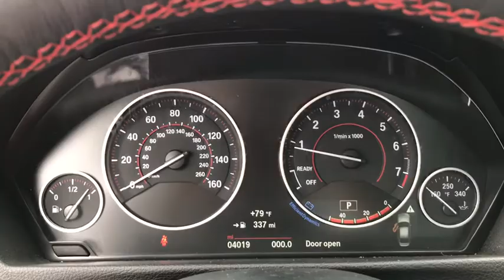2018 BMW 3 Series Walk-Around Huntington, Suffolk County, Nassau County, Long Island, NY BL2853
Blue Used 2018 BMW 3 Series Walk-Around
2018 BMW 3 Series 330i xDrive - Stock#: BL2853 - VIN#: WBA8D9G50JNU71757

Habberstad BMW
945 East Jericho Turnpike

This BMW 3 Series has a strong Intercooled Turbo Premium Unleaded I-4 2.0 L/122 engine powering this Automatic transmission. Window Grid Diversity Antenna, Wheels: 17 x 7.5 Light Alloy (Style 392) -inc: Double-spoke, Wheels w/Silver Accents.* Drive Your BMW 3 Series 330i xDrive in Luxury with These Packages*Valet Function, Trunk Rear Cargo Access, Trip Computer, Transmission: Sport Automatic, Transmission w/Driver Selectable Mode and STEPTRONIC Sequential Shift Control w/Steering Wheel Controls, Tracker System, Tires: P225/50R17 All-Season Runflat, Tire Specific Low Tire Pressure Warning, Tailgate/Rear Door Lock Included w/Power Door Locks, Systems Monitor, Strut Front Suspension w/Coil Springs, Streaming Audio, Sport Seats, Sport Leather Steering Wheel, Speed Sensitive Rain Detecting Variable Intermittent Wipers w/Heated Jets.